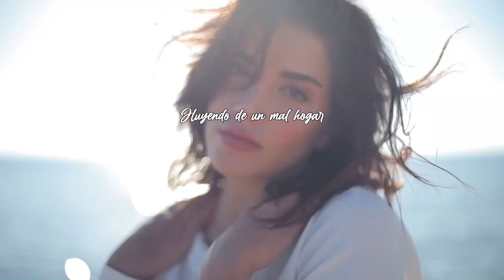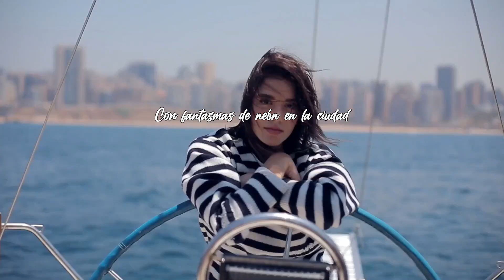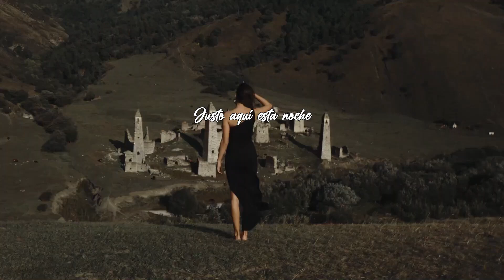INXS - Beautiful Girl [Sub-Español]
Song: Beautiful Girl
Artist: INXS
Album: Welcome to Wherever You Are
Year: 1992
Genre: Pop rock

Lyrics:
Nicky's in the corner
With a black coat on
Running from a bad home
With some cat inside

Now where did you find her
Among the neon lights
That haunt the streets outside
She said, stay with me

Beautiful girl (stay with me)
She wanna go home

From doorway to doorway
Street corner to corner
With the neon ghosts in the city

She's so scared
So very frightened
Anything could happen
Right here tonight

Stay with me (beautiful girl)